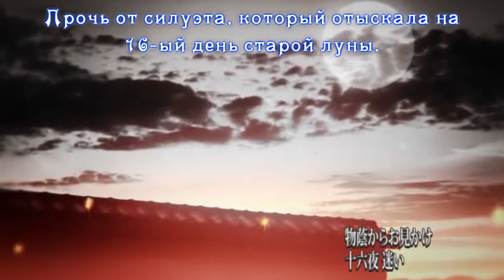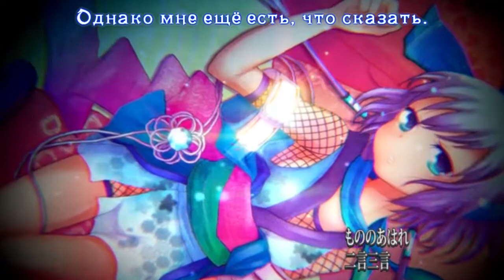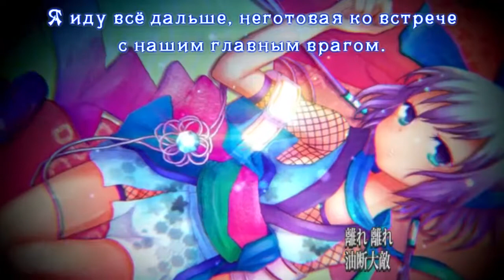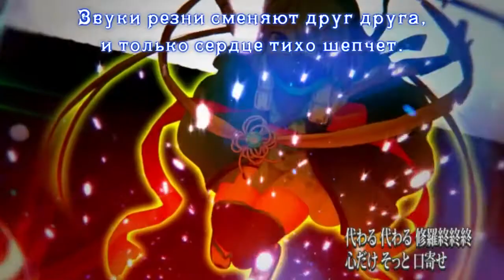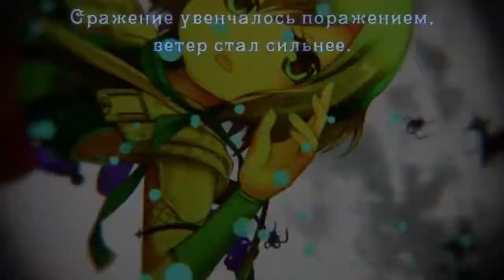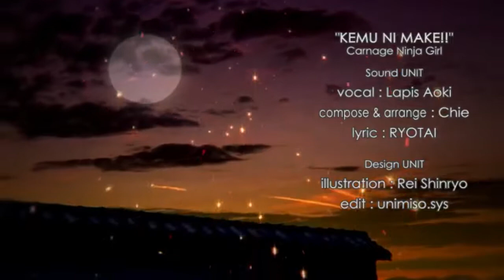Aoki Lapis - Rolling in the smoke (rus sub)